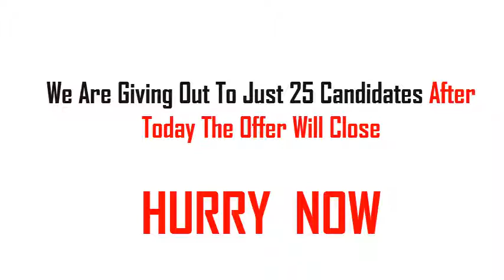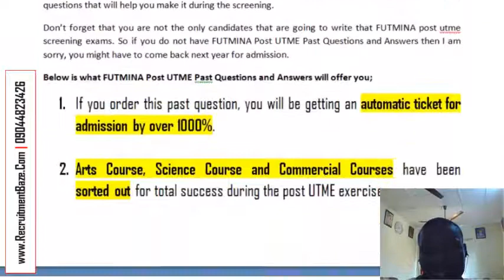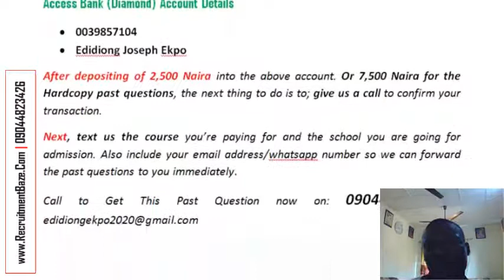FUTMINA Post UTME Past Questions and Answers PDF Download, Post UTME screening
Are you looking for admission into Federal University of Technology, Minna this year? Have you gotten your futminna post UTME past questions and answers? We have mape out the full strategy on how you can make it once this year without coming back again next year for the post UTME Screening exercise.

Reasons for getting futminna post UTME Past Questions and Answers

A chance of getting to see a list of questions that gets repeated yearly and where to focus on

We have mapped out and provided solutions to questions asked with correct answers. This has been handled by competent lecturers.

Each course comes with their suitable subject combination with carefully solved answers.

The last thing you need to know is that; it will secure your name on the admission list of Federal university FUTMINNA.